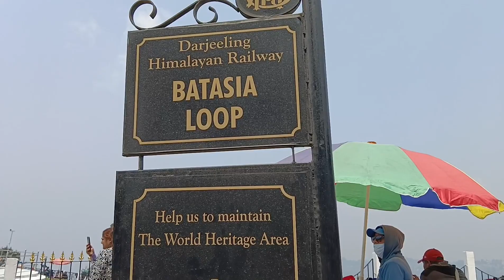some video about Darjeeling Batasia Loop